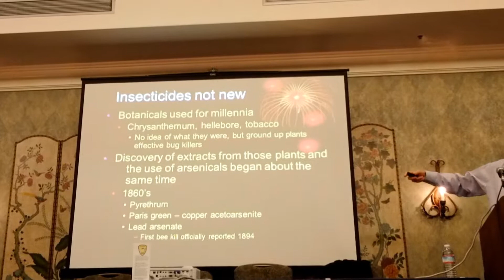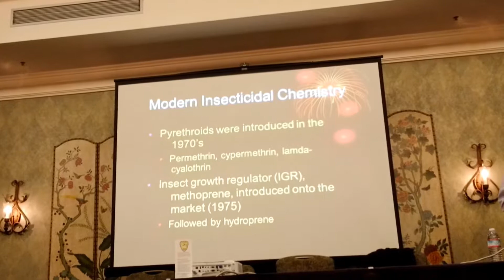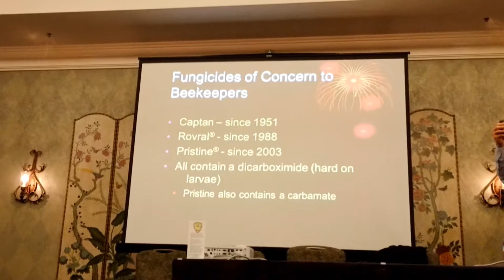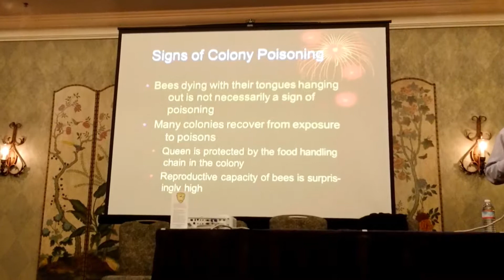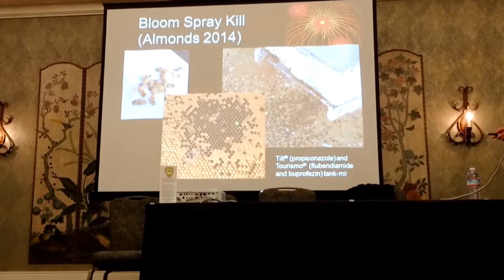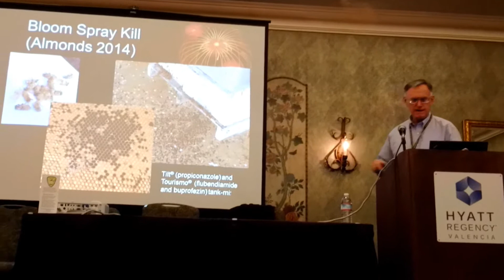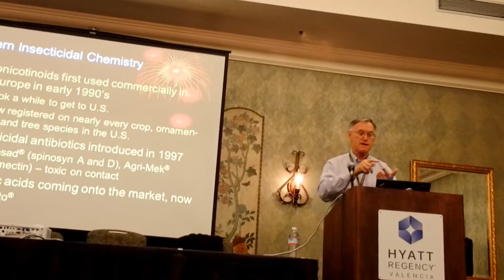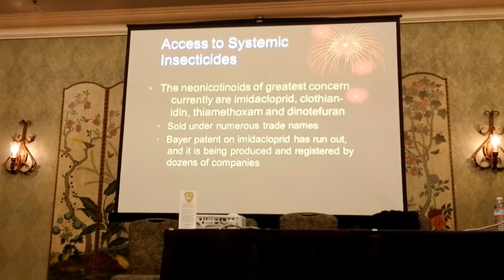Pesticides and Honey Bees